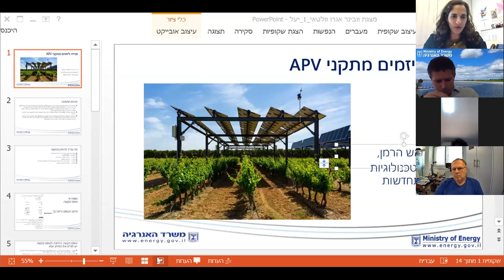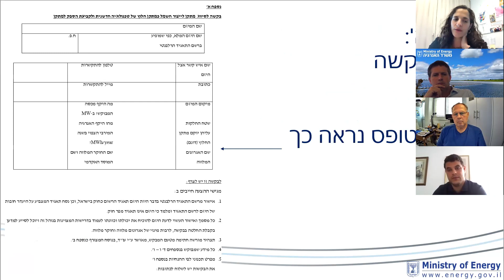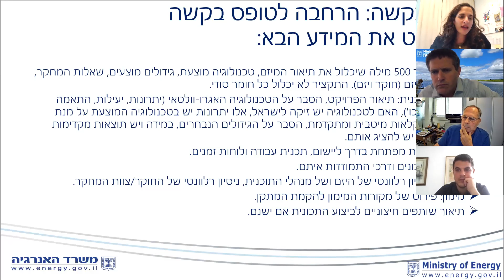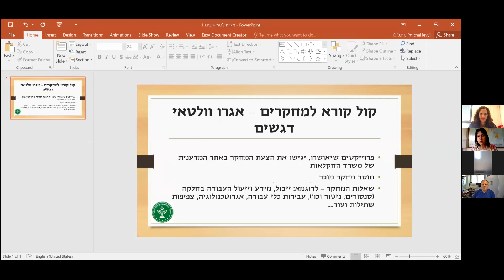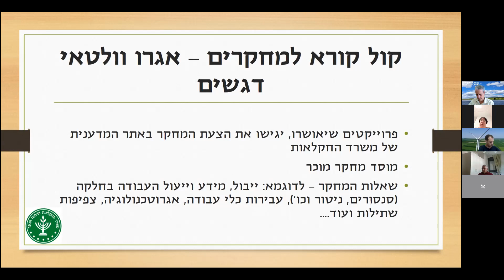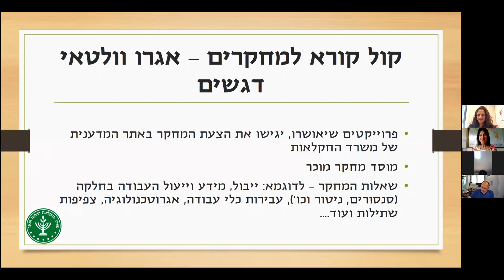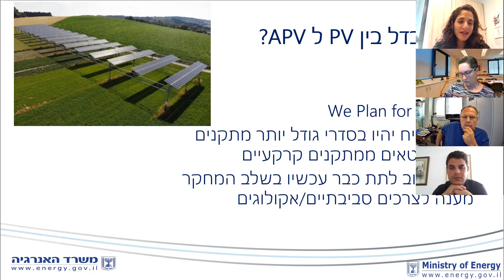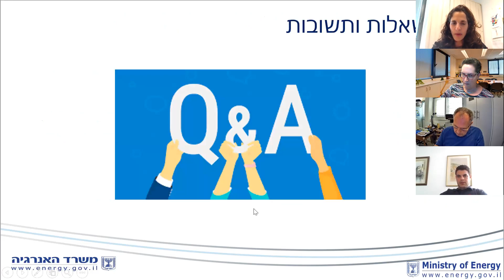וובינר בנושא פנייה להגשת תכניות לדו-שימוש באנרגיות מתחדשות בשטחים חקלאיים